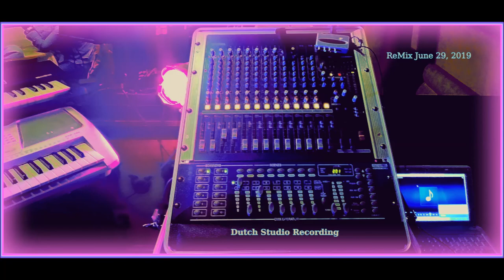DO NOT STOP. NEVER STOP - (What I want to say.) Entertainment Professions Motivational Song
Eugène Simon, 1962, Songwriter (s), American, Dance Pop Music,

Motivational Song for golden voices worldwide, Uplifting Song
Second Partial Lockdown, Coronacrisis, worldwide, in the, entertainment industry,
The singer's, profession, has been hit

Eugene Simon - NEVER STOP, His Best Romantic Groovy Music, New music fusion rhythm body move, jazz and soul singer pianist, producer,

Dutch Song festival, hague song festival 2020, The Hague singer, Lady Singer Rachima, Rachima Blondeel Timmerman, may 27, 2020, poppodium paard den haag, mede-organisator, sjaak bral,
het haags songfestival 2020, victor loriaux, Fifties Victor, gitarist, liedjesschrijver, internationale jazzdag, foodhall,